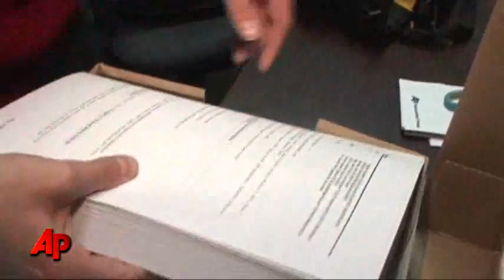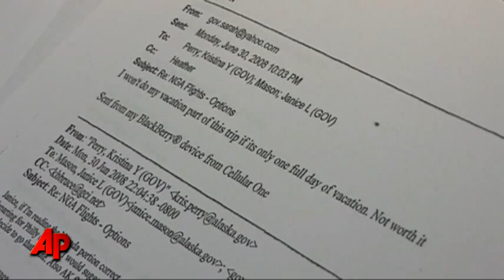Alaskans React to Palin Email Release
Alaskans are reacting to the state releasing more than 24,000 pages of Sarah Palin's emails from her time as governor.  As AP's Haven Daley reports, many Alaskans say it's a waste of time and resources.  (June 11)